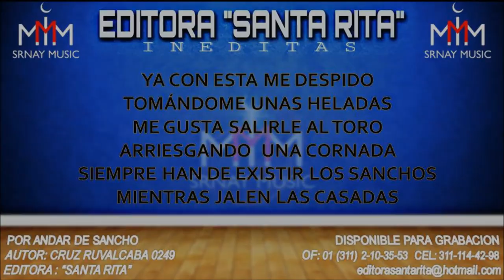POR ANDAR DE SANCHO 0249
TEMA: POR ANDAR DE SANCHO
AUTOR: CRUZ RUVALCABA 0249